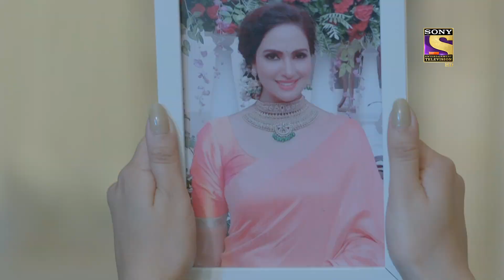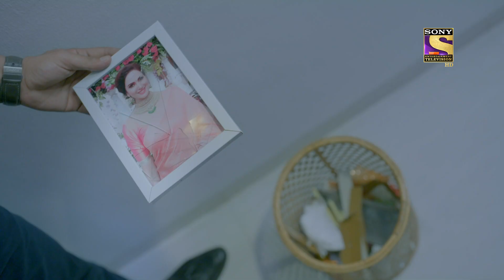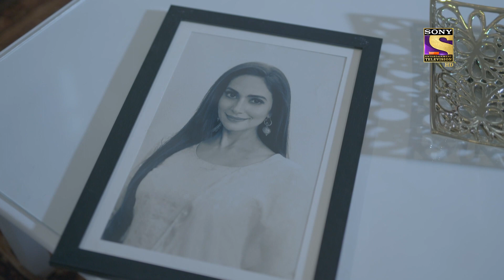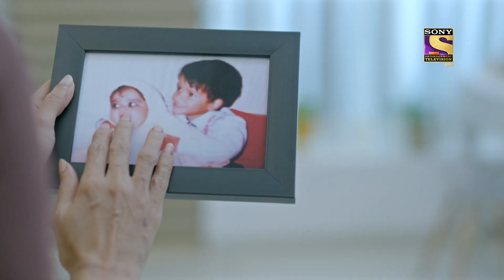Weekly Reliv - Ishq Par Zor Nahi - 15th March To 19th March 2021 - Episodes 1 To 5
Weekly ReLIV is a special compilation of the week’s episodes and is created to give the viewer a feel of the show’s story and it’s high points. The weekly ReLIV here is created especially for the viewers who have missed the week’s episodes and would like to catch up on the plot of their favorite shows. Watch the Weekly ReLIV of Ishq Par Zor Nahi of the episodes from 15th March To 19th March 2021.

Cast: Param Singh, Akshita Mudgal, Rajat Verma